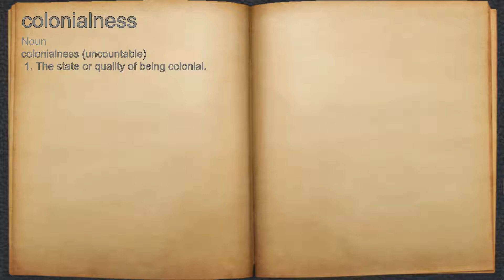What does colonialness mean?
A spoken definition of colonialness.

Intro Sound:
Typewriter - Tamskp